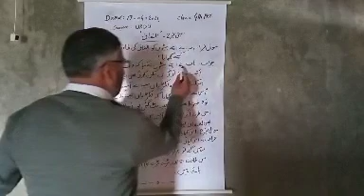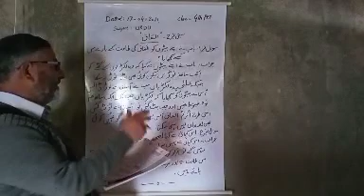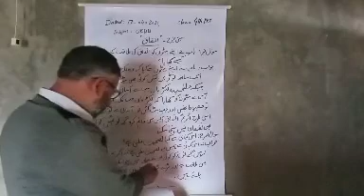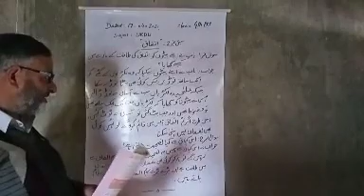Class 4th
Subject: Urdu
Topic : Ittifak
Tr: Mohd Syeed Shah